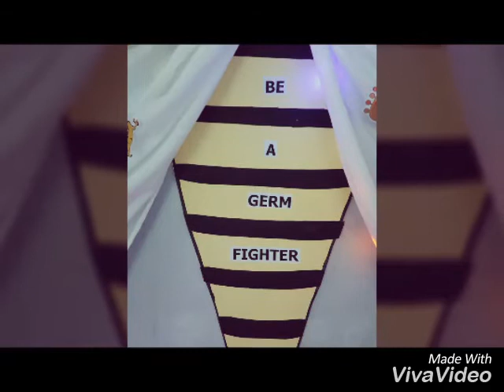Hand Hygiene Week - May 2017 @ SGH Riyadh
Saudi German Hospitals - Riyadh